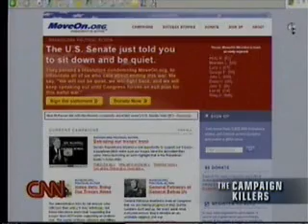Brad Blakeman Discusses Role Of Freedom's Watch